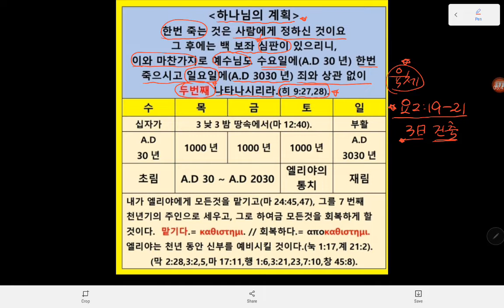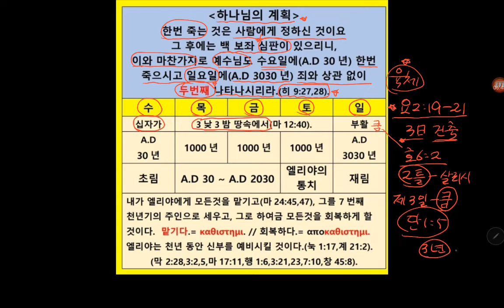인자(엘리야)가 와서 천년 통치한 후에 예수님이 오심.